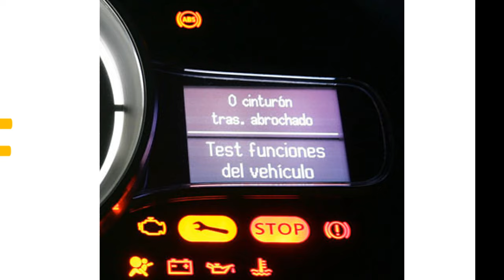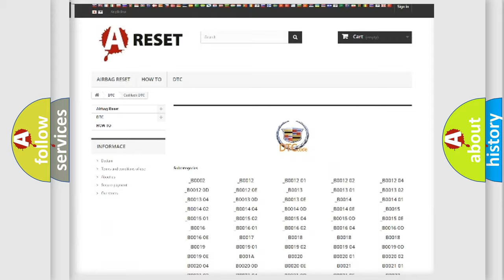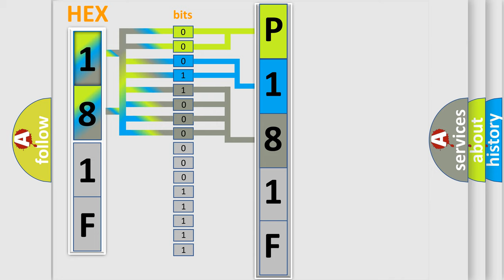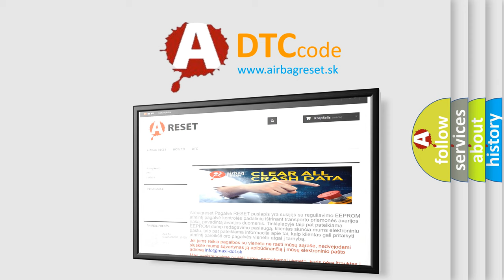DTC cadillac P181F Short Explanation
Contents:
0:21 Basic DTC analysis according to OBD2 protocol standard.
1:48 Insight into programming
2:58 A diagnostically understandable description of the Diagnostic Trouble Code
3:05 Basic error definition

Make:
Cadillac
Code:
P181F
Definition:
Front Increasing Pressure Solenoid LH Malfunction
Description:
Open circuit in SLAFL continues for 0.05 seconds or more when SLAFL is off.
Cause:
 Wire harness Brake actuator assembly Skid control ECU